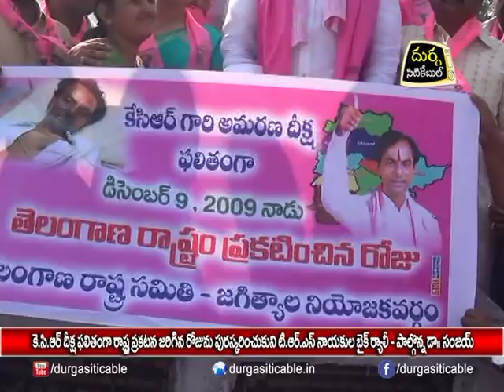TRS leaders "Bike Rally"| DSC | Jagtial |09.12.17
KCR దీక్ష ఫలితంగా రాష్ట్ర ప్రకటన జరిగిన రోజును పురస్కరించుకుని TRS నాయకుల బైక్ ర్యాలీ - పాల్గొన్న డా.సంజయ్